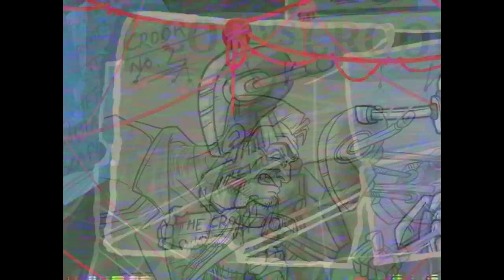"NEON-DADDY" | Retro 80's Animated Short Film [2019]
In a neon-drenched nightmare city, one former Cop tries to reconcile with his estranged son.
The Cop abandoned his city and abandoned his son after a tragic accident took his wife's life. As he replaced more and more of his humanity with cold steel, the city did the same. Bright rural sunshine has become dark, neon night-sky. With what little humanity he has left, the Cop must plead his son's forgiveness.

This short film is dumb. It's colourful and garish and over the top. It's inspired by action/sci-fi movies of the 80's and it's a massive change of style and pace for me. This was one of the hardest projects I've ever worked on and I really hope you guys enjoy this odd little creation of mine. I love it's weird, stupid, heart-warming and disgusting personality! ^_^